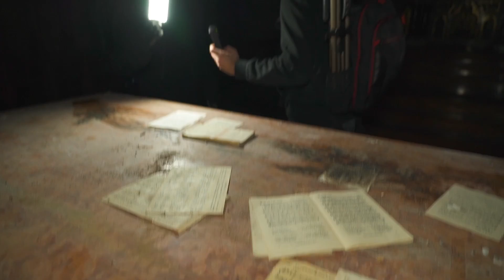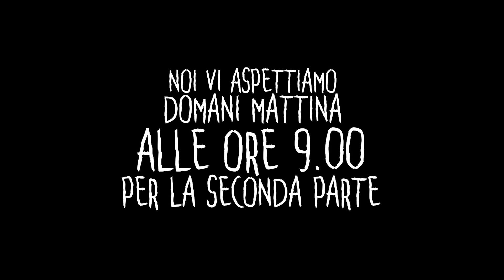LA NOSTRA PRIMA ESPERIENZA PARANORMALE DENTRO LA MISTERIOSA CHIESA BLU![SPECIALE HALLOWEEN W/PDU]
STORIA E VALUTAZIONE DEL LUOGO TUTTO QUI SOTTO!

🎃 URBEX SQUAD PRESENTA SPECIALE HALLOWEEN 2019 [W/ PDU]:

Il giorno di Halloween ha origini antichissime. La leggenda narra che all'inizio questa celebrazione volesse unire le persone per raccontarsi storie chiusi in casa, storie legate alla morte e a tutto il mondo dell'aldilà, storie che inevitabilmente mettevano paura, per il fatto che non abbiamo il controllo ed è una dimensione sconosciuta. Storie che non hanno una risposta chiara e concreta.

Urbex Squad ha l'intento di fare proprio questo con lo speciale Halloween, vogliamo portarvi con noi in prima persona, come sempre, e raccontarvi una storia, una storia di morte, di sconosciuto, di risposte non date. Un terreno ancora inesplorato per noi, che detto da degli esploratori è tutto dire. E per l'occasione siamo stati invitati e accompagnati dal gruppo del Paranormal Detection Unit (Fabio, Vanessa e Andrea) alla ricerca di queste risposte.
Il luogo che abbiamo scelto è quello mistico della Chiesa Blu e del suo convento abbandonato, che già in passato ci aveva visto vivere delle esperienze strane

Il paranormale non è il nostro campo e in questa occasione siamo stati spettatori in prima linea per vedere e sentire di persona una vera indagine di veri ghosthunters.

Troveremo ossa umane trafugate dalla cripta profanata della chiesa e tanti strani rumori e voci a cui tenteremo di dare spiegazioni o entrare in contatto.

Questo speciale di Halloween sarà diviso in 4 parti, che usciranno ognuna un giorno dopo l'altra a partire da lunedì 28/10 fino ad arrivare a giovedì 31/10.
Pubblicheremo i video in parallelo con i ragazzi del PDU che vi mostreranno l'indagine paranormale vera e propria, mentre noi porteremo il nostro punto di vista dell'esperienza, mai fatta prima d'ora.

In sintesi:

- CANALE URBEX SQUAD: Prima esperienza di indagine paranormale dentro la Chiesa Blu

I parte: lunedì 28 ottobre ore 9
II parte: martedì 29 ottobre ore 9
III parte: mercoledì 30 ottobre ore 9
IV parte: giovedì 31 ottobre ore 9

(Episodi in contemporanea)

5 ore al buio totale, nel silenzio assoluto, dentro la Chiesa Blu di notte in cerca di contatti con l'aldilà.
Brividi assicurati!

Rispondiamo a tutti!

Urbex Squad: Matt, Jerry, Roby, Carlo, Tia e Ale